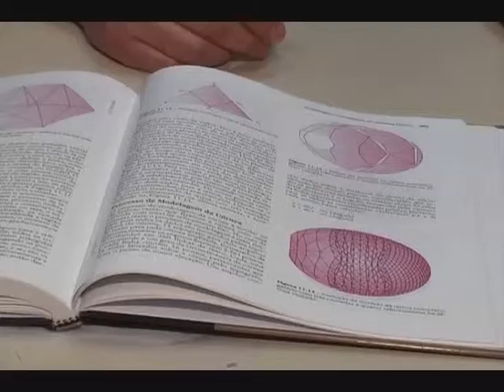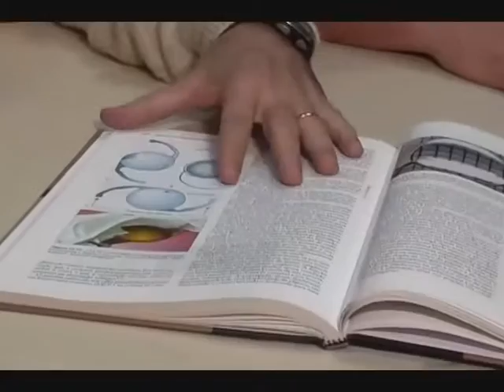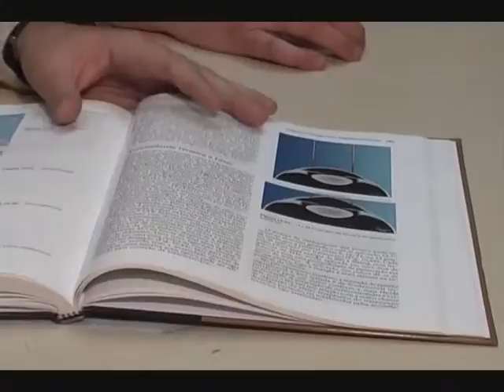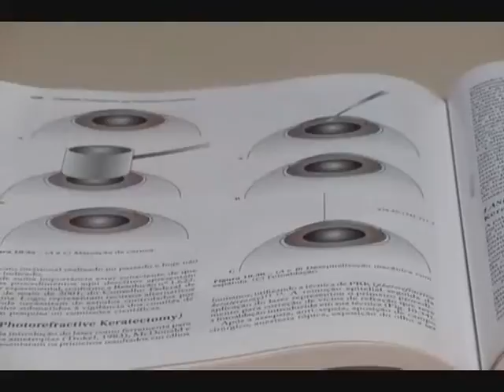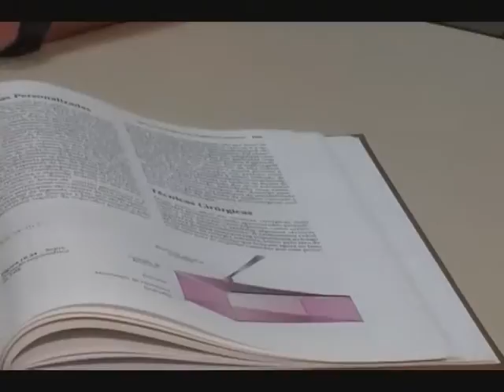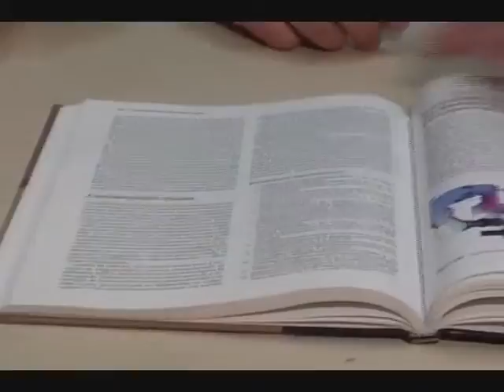Entrevista Livro_part2